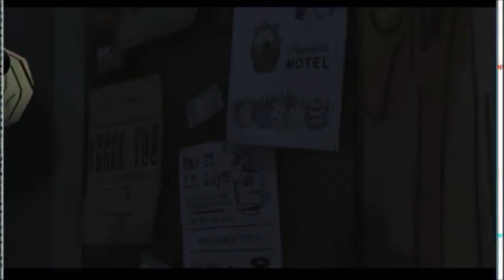Walking Dead Part 8